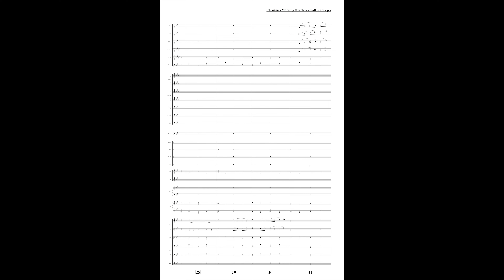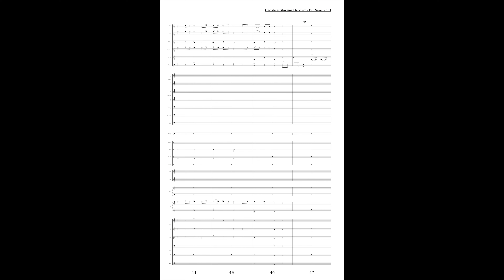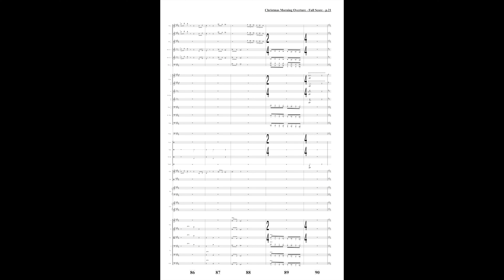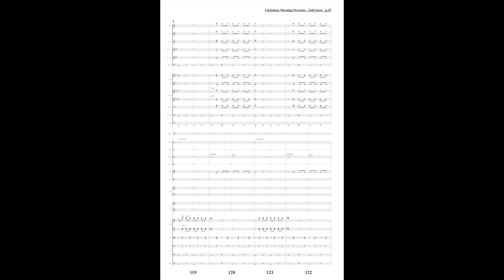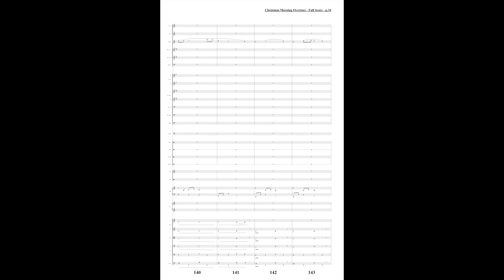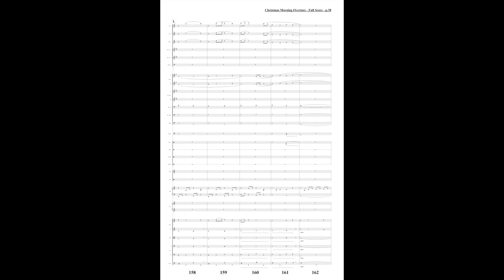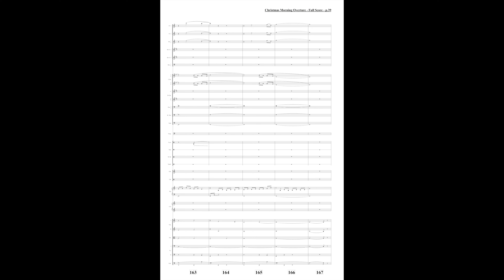Christmas Morning Overture (Full Orchestra) - Composed by Sam Cardon, Orchestrated by Garrett Breeze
► Sheetmusicplus.com (paid link) ► jwpepper.com ► Musicnotes.com (paid link) CLICK "SHOW MORE" FOR SONG INFO

"CHRISTMAS MORNING OVERTURE"
Composed by Sam Cardon
Orchestrated by Garrett Breeze

The magic of Christmas is brought to life in this suite of original music by Emmy-winning composer Sam Cardon. From the stillness of night to the excitement of opening presents to the rush of Santa's sleigh, the piece is an unforgettable holiday tour de force. Grade 5-6

Scored for:
Flute 1 & 2 (Piccolo)
Oboe 1 & 2
Bb Clarinet 1 & 2 (Bass Clarinet)
Bassoon 1 & 2
F Horn 1-4
Bb Trumpet 1-3
Trombone 1-2
Bass Trombone
Tuba
Timpani
Cymbals
Triangle
Wood Blocks
Tambourine
Glockenspiel
Tubular Bells
Harp
Celesta
Violin I
Violin II
Viola
Cello
Double Bass

🔴 Read my blog and discover new music!